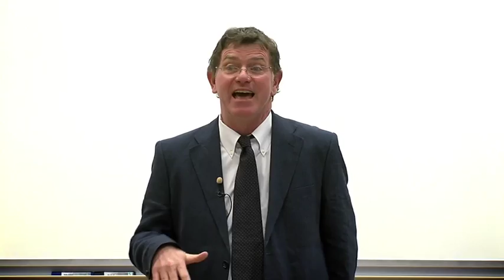Paul Russell presents himself and the GRP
Professor Paul Russell, director of the GRP, gives an introductory speech about himself and the Gothenburg Responsibility Project at the Department of Philosophy, Linguistics and Theory of Science at the University of Gothenburg.